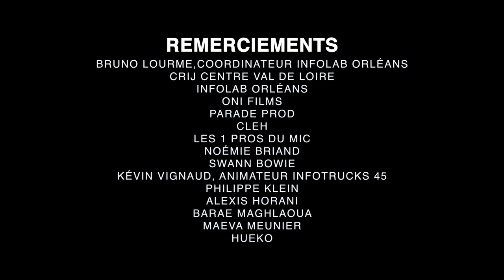L'Infolab Orléans fait son OpenMic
Vidéo réalisée lors de l'événement " L'infolab Orléans fait son OpenMic " au CRIJ Centre Val de Loire à Orléans le samedi 21 octobre 2023.

Remerciements :
CLEH, Parade Prod
Bruno Lourme, Coordinateur Infolab Orléans
Cédric Mondamerd
Swann Bowie
Noémie Briand
Alexis Horani
Philippe Klein
Kévin Vignaud, Animateur Infotrucks 45
Barae Maghlaoua
Les 1 pros du mic
Maeva Meunier
Hueko
LFK